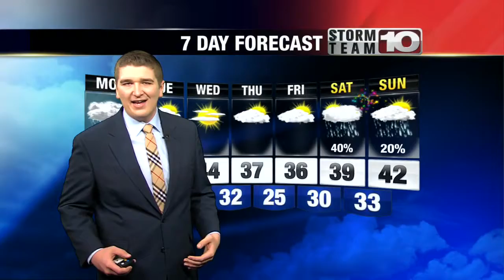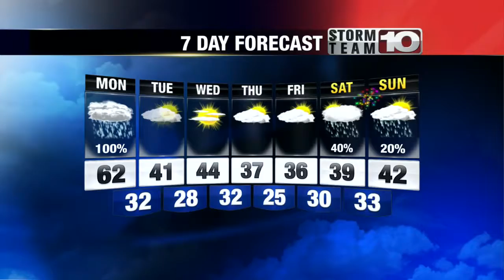Monday Midday Forecast